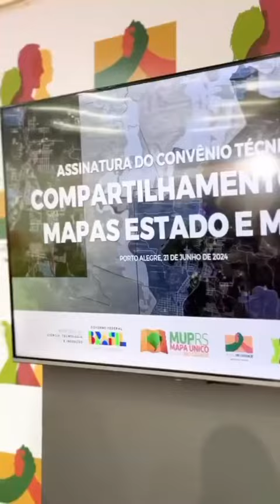O BRASIL UNIDO PELO RS! ForçaRS 🟩🟥🟨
Assinamos hoje, ao lado da ministra Luciana Santos e do governador Eduardo Leite, um importante acordo de cooperação entre governo federal, por meio do MCTI, e governo estadual, para trocas de dados sobre as regiões atingidas pelas enchentes. O objetivo é enriquecermos as informações sobre inundações, tendo à disposição um único mapa. Isso garante mais agilidade e precisão no reconhecimento de áreas afetadas e na gestão de políticas públicas. O Brasil unido pelo RS!